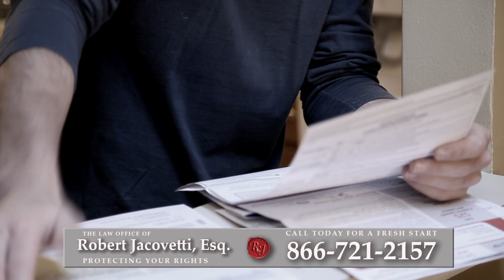Foreclosure Attorney Brentwood, NY | Short Sale Lawyer